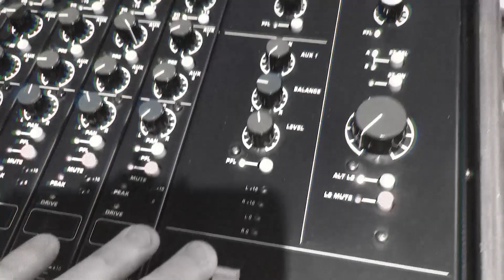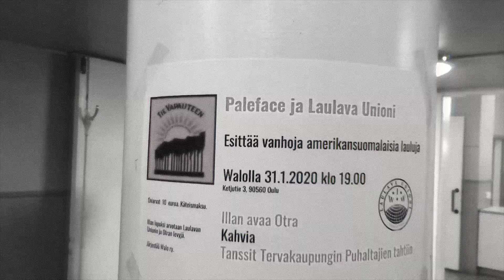Paleface & Laulava Unioni - Rikkurin synty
RIKKURIN SYNTY
Tämän laulun vanhin tekstilähde on löytynyt Kuopion raastuvanoikeuden arkistosta, koskien
rikosjuttua syyttäjä vastaan kisälliryhmä Kuopion Lauluveikot.
Kuopion raastuvanoikeuden kisällilaulujutussa annettiin tuomio 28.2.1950. Helismaa toimitti
tilauksesta Kuopion Lauluveikoille, paikalliselle SKDL:on kisälliryhmälle, tekstejä nimettömänä.
Nämä tekstit Helismaa toimitti tilaajalle junassa työskennelleen kuriirin avulla. Helismaa ei
laittanut niitä edes postin kuljetettaviksi. Suojelupoliisi (Suopo) valmisteli oikeusjutun Kuopion
kisälliryhmää vastaan, joka haastettiin käräjille. Syytteen mukaan ryhmän jäsenet ovat ”jatkuvasti
esittäneet maamme hallitusta ja sen jäseniä sekä maan poliisikuntaa loukkaavia ja halventavia
lauluja”. Kisällit tuomittiin sakkoihin. He eivät paljastaneet tekstintekijöitä, joita oli muitakin
Helismaan ohella.
Hiilipojat -ryhmän ohjelmistossa laulu tuli tunnetuksi1960-luvulla nimellä Rikkurin synty. Hiilipojat
esittivät laulua melodialla Aaveratsastajat. Teksti on kuitenkin kirjoitettu jo 1940-luvulla nimellä
”Mätämuna”, ja se perustuu Jack Londonin klassiseen runoon lakkorikkurista. Runo löytyy
CD:ltämme. Alkuperäinen melodia Rikkurin syntyyn oli Rosvo-Roope.
Hiilipojat kertovat omassa esittelytekstissään, että tämä laulu oli heidän suurimpia hittejään ja
tärkeimpien sanoittajien joukossa mainitaan Reino Helismaa (Lähde: Hiilipoikien esittely
festivaaliesiintymisessä Ostrobotnialla 1977). Yhdessäkään Hiilipojilta arkistoihin jääneessä
tekstissä ei ole merkitty Helismaata minkään tekstin sanoittajaksi. Joissain myöhemmissä lähteissä
tekijäksi on mainittu Aarne Dahl. Hän ei kuitenkaan esiinny Hiilipoikien omissa mainoksissa
tärkeimpien sanoittajien joukossa. Onko siis kyseessä jälleen yksi Helismaan lukuisista
nimimerkeistä?

Paleface & Laulava Unioni